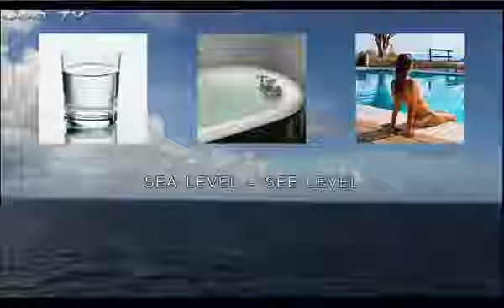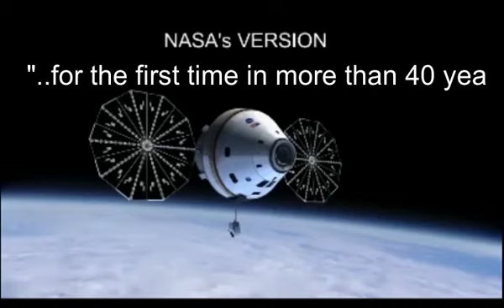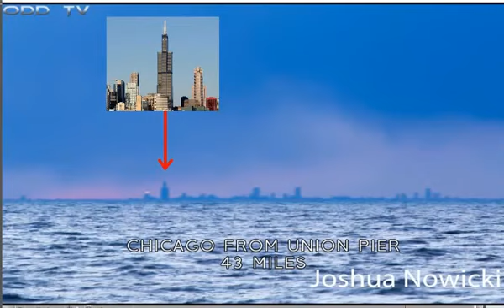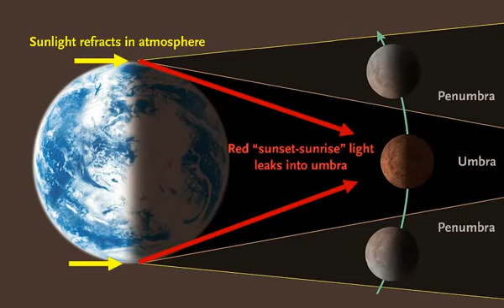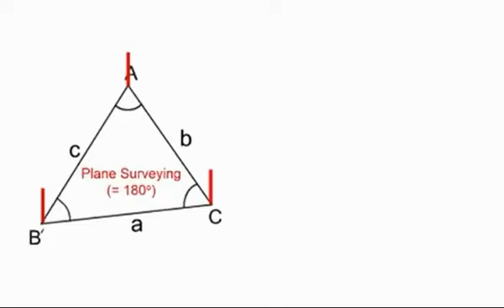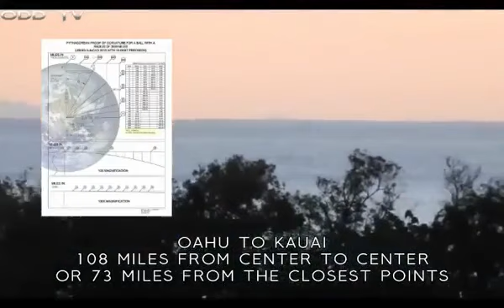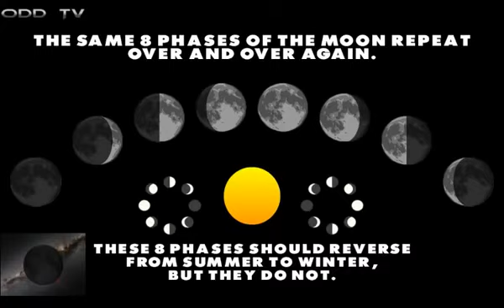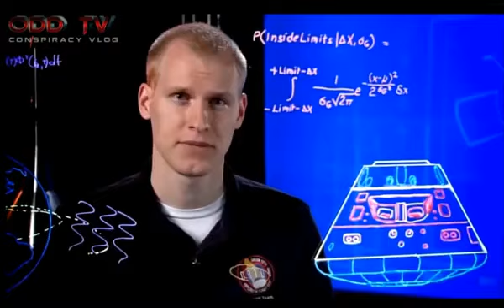Flat Earth Falsities Flat Earth in 5 Minutes Debunked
A brief overview of our flat earth in 5 minutes. My other Flat Earth Documentaries and Material: 21.

This is a video response to a video called Flat earth in 5 minutes, by ODD TV, which makes several common claims made by flat earthers, but as I show, they are all scientifically inaccurate,.

Flat Earth Falsities - Flat Earth in 5 Minutes Debunked. This is a video response to a video called Flat earth in 5 minutes, by ODD TV, which makes several common claims made by flat.

What evidence exists for a flat earth? What proof is out there?